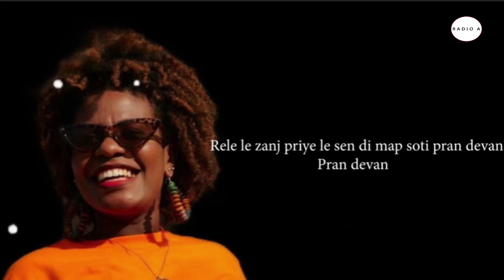Valancie Etienne, présentatrice, chanteuse bourée de talent full interview with GUY WEWE